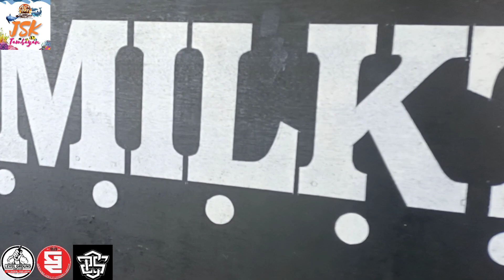TUSLOB BUWA NI JAMES SPIDER KAKA(With Team One Up Cebu)JSK TAMBAYAN Vlog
Hello guys please support our Vlog 😉
JSK TAMBAYAN VLOG
With DJ JAMES SPIDER KAKA
TUSLOB BUWA VLOG📛

Artist:
- MR.Melz
- Navi Tv
- Cylde Hitoro
- Dj Roy Severo
- Boss Nido
- Bos Rey

I would like to thank to all TEAM ONE UP CEBU CLOTHINGLINE

- Southstyle Clothing Depot
- Ground Zero Clothing Depot
- Level Ground Vapeshop

- Tunay Clothing
- Coolhigh Clothing
- Ground Zero Clothing
please support guys👇
Navi Tv page :

Jsk Tambayan page
James kaka page

and don't miss it guys this coming nov.27 1st year anniversary of JSK TAMBAYAN.Kitakits mga guys